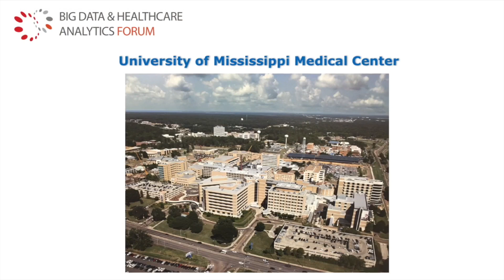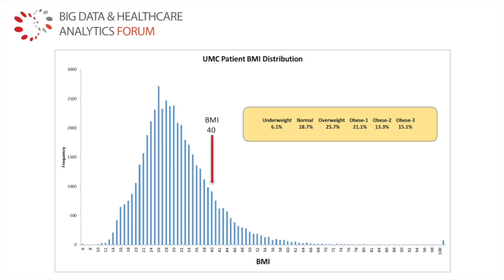Learn why remote patient monitoring is a valuable tool for value-based healthcare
Center for Telehealth uses remote patient monitoring (RPM) to better manage chronic diseases and take advantage of timely intervention to improve individual healthcare and ultimately overall population health. The center must identify patients who will respond best to remote monitoring.